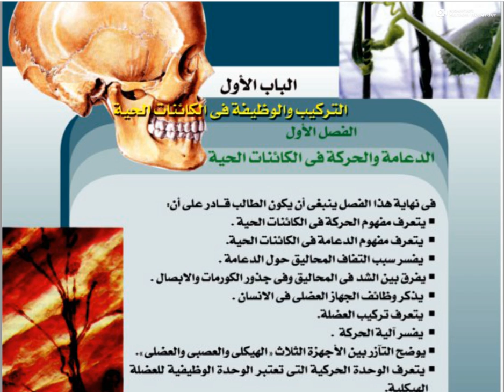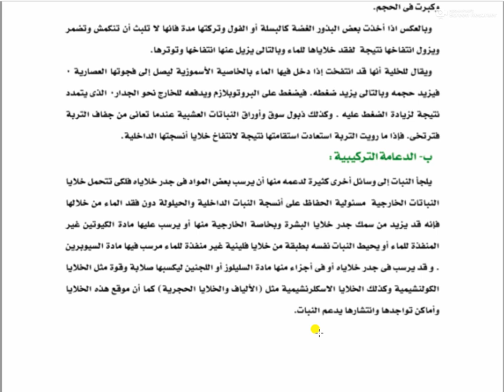حسين عسران احياء 3ث الترم الاول الدرس الاول الدعامه والحركه فى الكائنات الحيه 1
الصف الثالث الثانوى احياء
الدرس الاول الدعامة والحركة فى الكائنات الحي